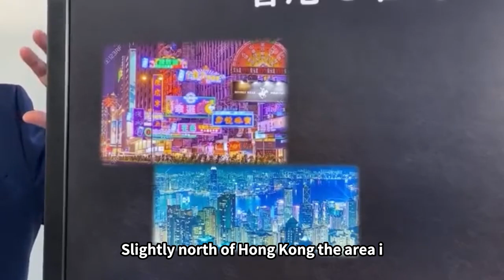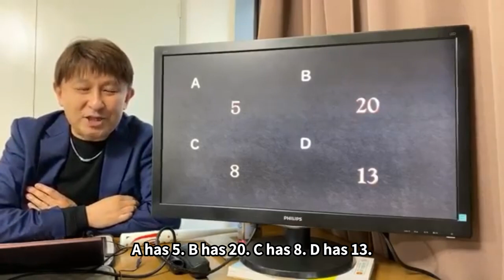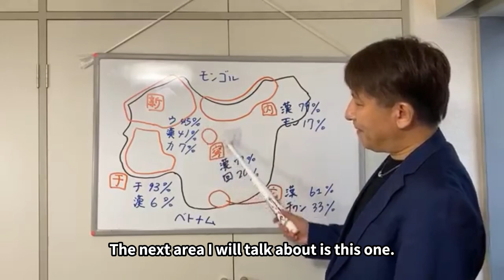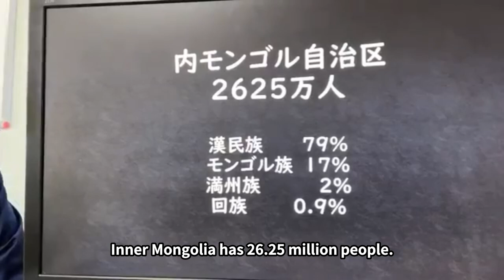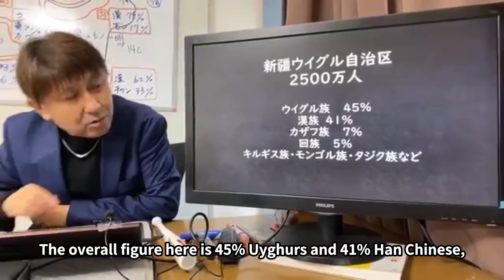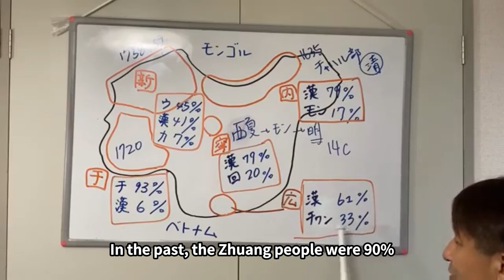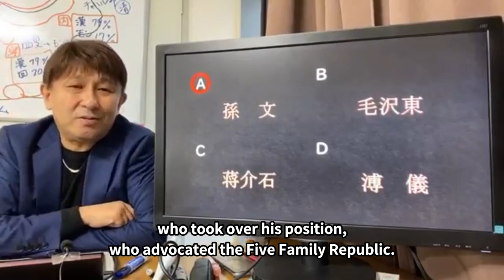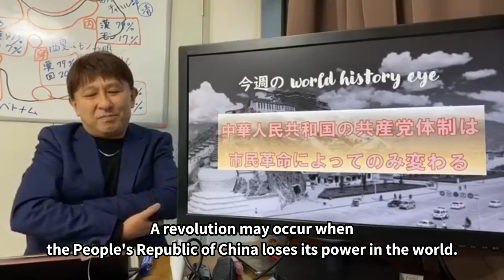中国自治区の歴史と今：History and now of China Autonomous Region〈セカシャカ復習版（短縮＆英語字幕付）〉社会人のための世界史class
This time, we will talk about the Autonomous Region of China.
How many autonomous regions are there in China, what kind of form they are in, what are the autonomous regions in the first place, and by knowing the history of the current five major autonomous regions of China, the truth of "the world history of domination" I understand. After learning this, let's review the way we see and think about the current movements in Hong Kong and Taiwan! You may be able to discover something that is backed by history. Let's end the "history" that we just remember. Let's spread Secashaka!

今回は、中国自治区についてのお話です。
中国にはいくつの自治区があるのか、どんな形態になっているのか、そもそも自治区ってなに、、、中国が持つ現在の５大自治区の歴史を知ることで、「支配の世界史」の本当が分かります。これを学んでから、現在の香港や台湾で起こっている運動の見かたや考え方を見直してみましょう！何か歴史に裏付けられたモノを発見できるかもしれません。覚えるだけの〈歴史〉はお終いにしましょう。〈セカシャカ〉を広げましょう！

やって欲しいコラボ企画（内容・相手）や歴史や旅全般の企画など、ご要望がございましたら、ご連絡ください…

視聴者のみなさまとともに、楽しく世界史に触れていける場を作っていければと思っております…